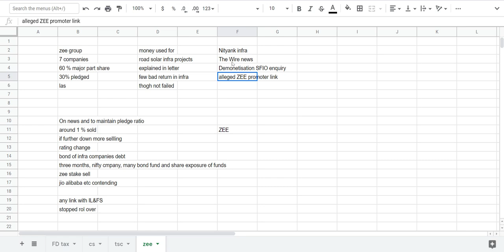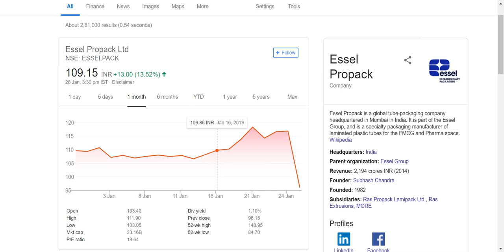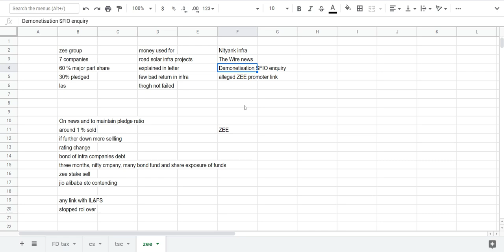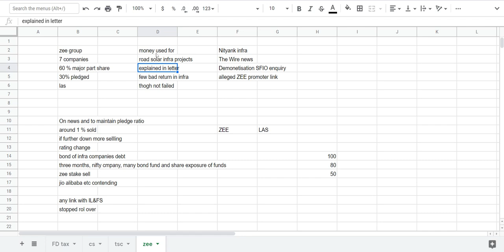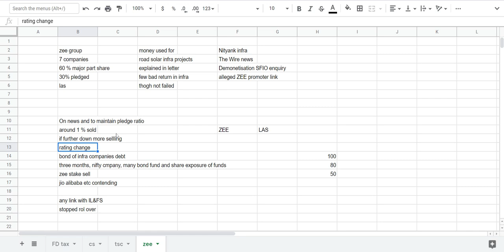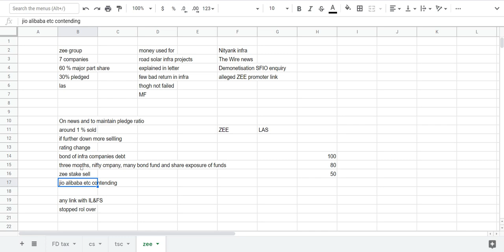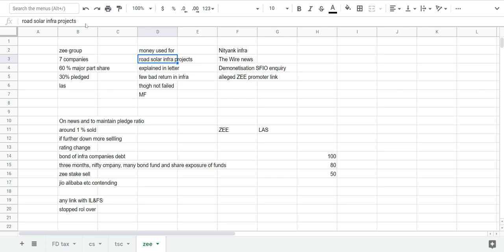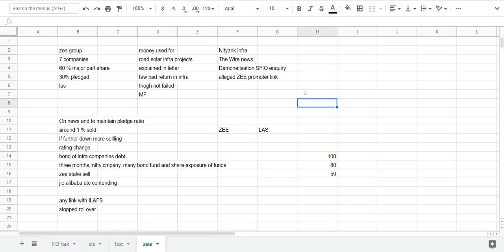ZEE ग्रुप इशू की बेसिक प्रॉब्लेम क्या है | ZEE group- issue what is basic problem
Credit to
Google finance
BSE
ZEE group